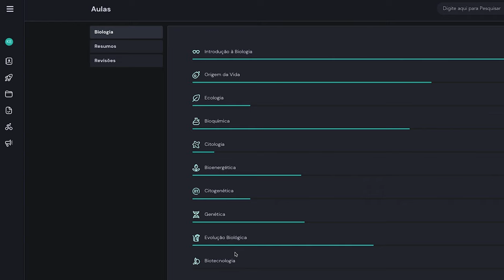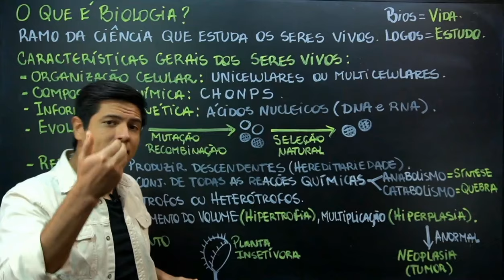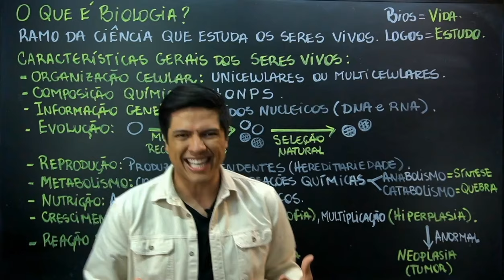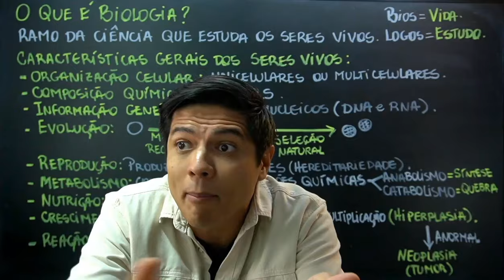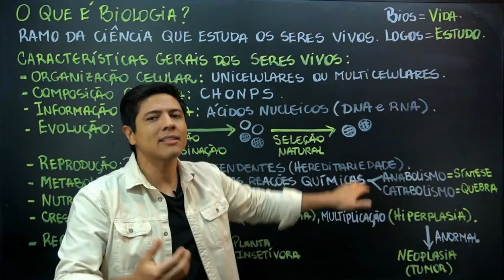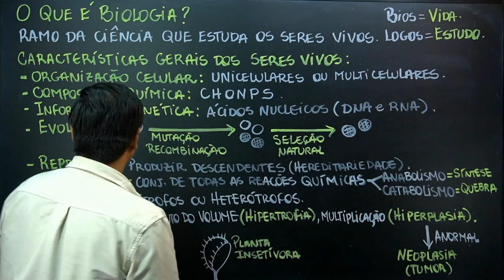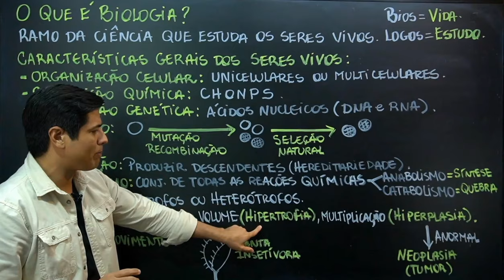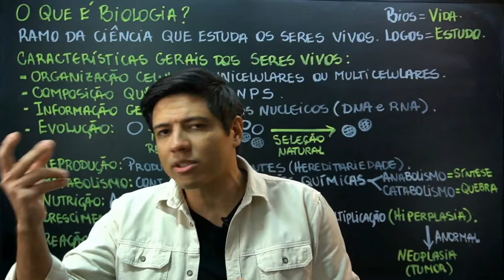CARACTERÍSTICAS GERAIS DOS SERES VIVOS | Biologia com Kennedy Ramos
Nessa aula vamos falar sobre as características gerais dos seres vivos.

👇 Aulas Organizadas, com materiais e um Banco de questões Completo!

😅 Quer material gratuito? Temos uma Área Gratuita no site!